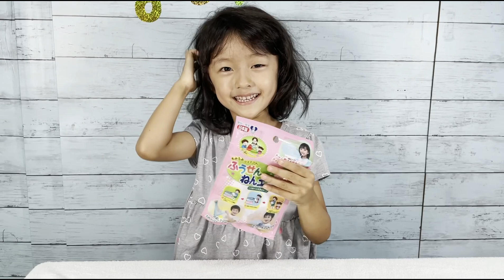[ふうせんねん土]やってみたよ！ダイソーで買ってきました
ダイソーでふうせんねん土買ってきました。５歳のなのちゃんでも膨らみました。１００円で楽しめます。ぜひ皆さんもやってみて下さい。

りんなのチャンネルおススメ動画！

えんとつ町のプペル読み聞かせ

りんなの版　紅蓮華　うたってみた

突然ですが占ってもいいですか？

♪りんなのチャンネル♪
２０２０年７月１３日にスタートしたりんちゃんとなのちゃんのチャンネルです。
りんちゃんとなのちゃんが遊んだりコントをやってみたり、食べたり飲んだり歌ったり踊ったり、いろんなことをしてみるよ♪

tiktokは『rinnanorin』
↑これはりんちゃんが編集もしてるよ♪

りんなのサブチャンネル